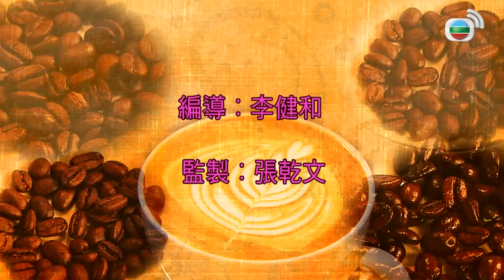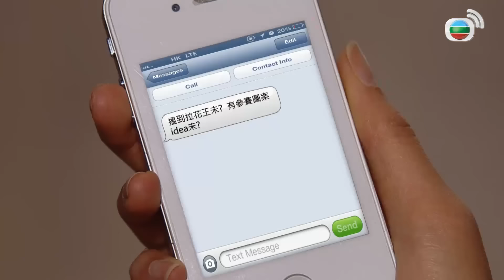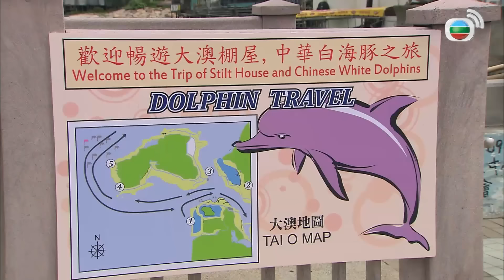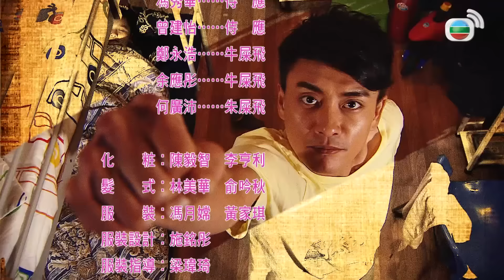Phim TVB Tiệm Cà Phê Hữu Tình (Coffee Cat Mama) 7/20 | Huỳnh Tông Trạch, Sầm Lệ Hương | 2013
Phim TVB Tiệm Cà Phê Hữu Tình (Coffee Cat Mama)
Diễn viên: Huỳnh Tông Trạch | Sầm Lệ Hương | Mễ Tuyết | Hồ Định Hân | Vương Hạo Tín | Cổ Minh Hoa | Tiểu Bảo | Trương Huệ Nhã | Chu Mễ Mễ | Trương Dĩnh Khang | Lưu Ngạn Phong | Live cùng TVB

✨Nội dung phim: Sau khi ly hôn vợ, Bao Chỉ Đê lâm vào cảnh gà trống nuôi con và phải thường xuyên thay đổi công việc. Bạn thân Chỉ Đê là Tô Tích và Nhậm Gia Chính bèn giới thiệu công việc tại quán cafe cho anh, vô tình khiến cuộc sống của Chỉ Đê hoàn toàn thay đổi. Chủ cửa tiệm cafe là Mã Tư Nhã, khi chồng trước của bà mất đã để lại tiệm café cho mẹ con bà và người vợ sau là Tô Mi cùng kinh doanh, nhưng Tư Nhã luôn lấy tư cách là người quyết định để xử lý mọi việc. Chỉ Đê quyết tâm trở thành thợ pha cafe chuyên nghiệp, con gái của Tư Nhã là Biên Quí Tri dần nảy sinh tình cảm với anh, Tư Nhã sau khi biết chuyện đã cật lực phản đối tình cảm giữa hai người và luôn tạo áp lực để chia rẽ họ…